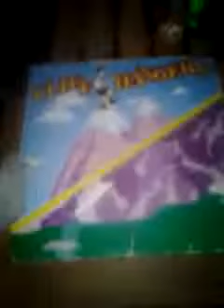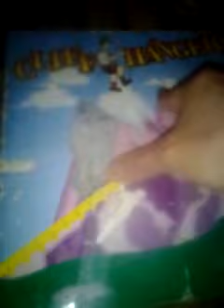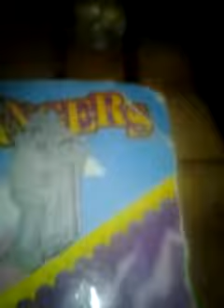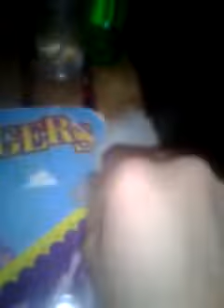The price is right cliffhangers 5/6/1998